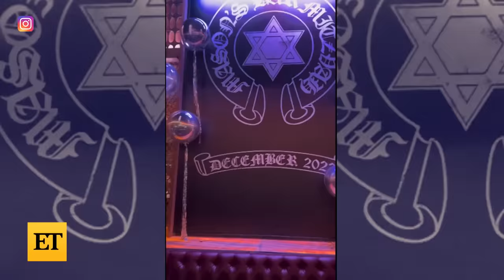Scott Disick Shares RARE Look at Son Mason During Family Dinner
Scott Disick shares a rare look at his eldest son, Mason Disick. The proud dad posted pics of the three children he shares with his ex, Kourtney Kardashian, on Instagram on Wednesday. Scott and his kids, Mason, 13, Penelope, 10, and Reign, 8, celebrated Passover with a Seder.